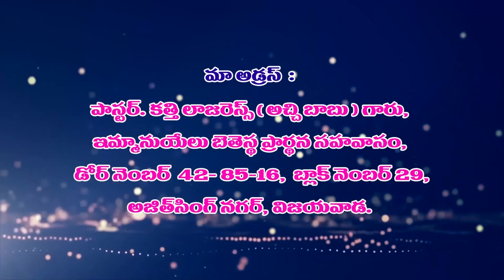3 11 2021 Pas Lazarus garu